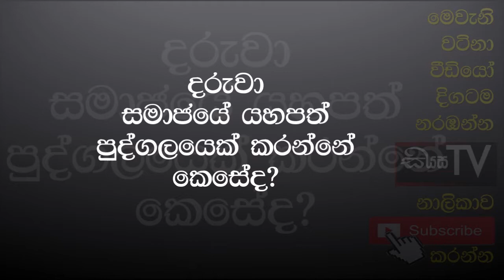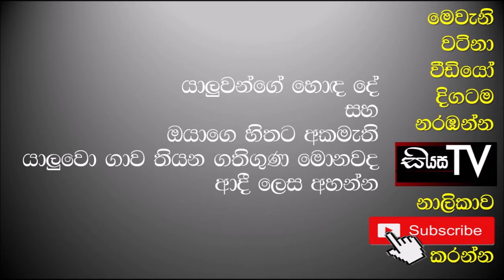දරුවා සමාජශීලී ප්‍රියමනාප ආදරණීය දරුවෙක් කරන්න මෙහෙම කරන්න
දරුවා ගොඩනගන මනෝ විද්‍යාත්මක ක්‍රම